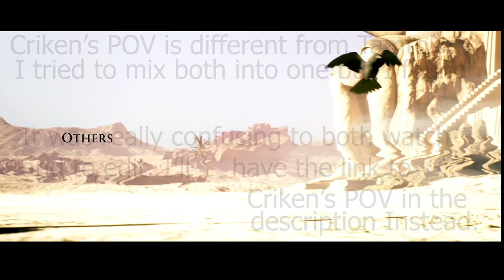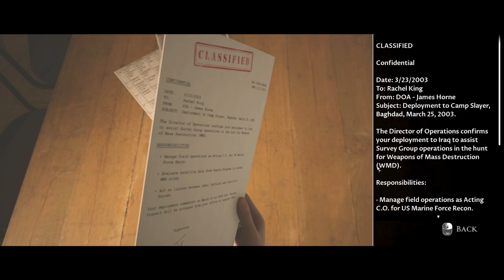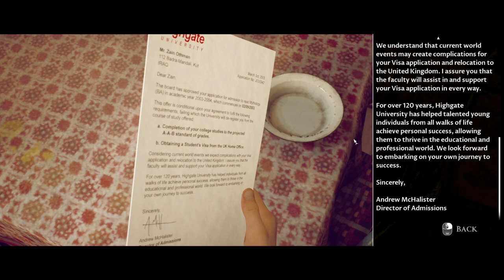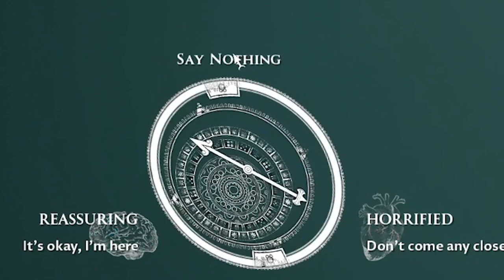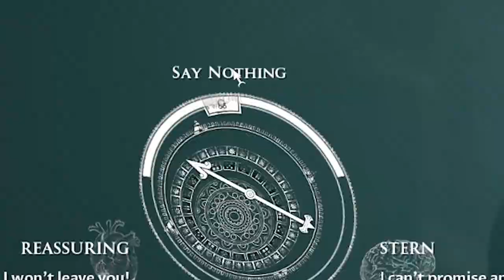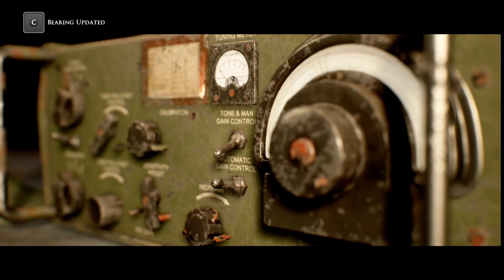The legendary silent route - Criken & Tomato House of Ashes long edit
Garlic Gaming would have NEVER stopped talking.